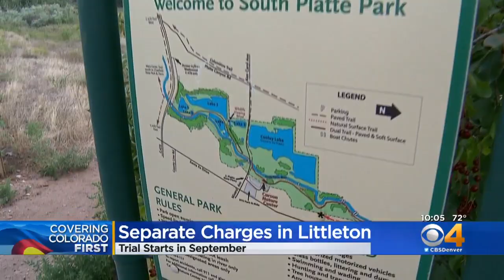Man Convicted Of Rape Sentenced To 25 Years In Prison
A convicted sex offender will spend a quarter-century in prison. Johnny Dewayne Harris was sentenced after pleading guilty to assault and attempted sexual assault.